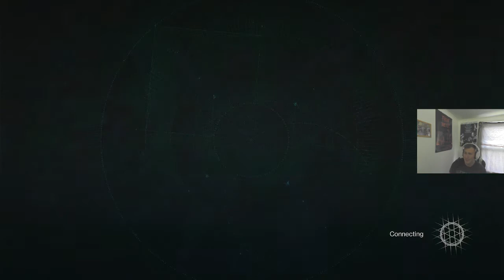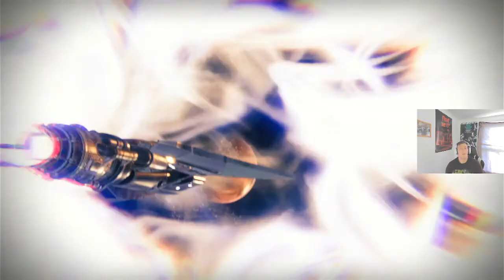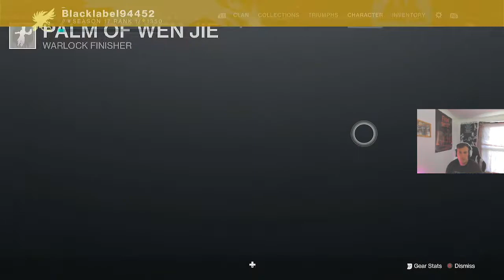destiny 2: it's our Destiny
we are getting after it.